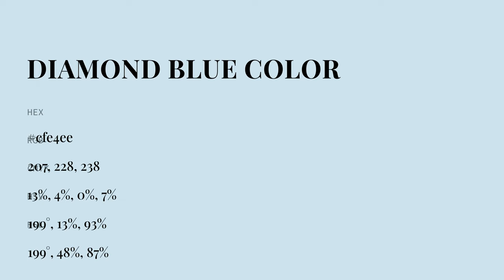Diamond Blue color cfe4ee hex color - Blue color - Warm color cfe4ee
What color is Diamond Blue ? cfe4ee hex color - Blue color - Warm color cfe4ee

Hex cfe4ee Color Code is also known as Diamond Blue color.

Hex cfe4ee Color code in RGB color code model is created after adding 81.18% red color, 89.41% green color and 93.33% blue color.
Hex cfe4ee Color code in CMYK color (process color) code model is generated after subtraction of 13% cyan, 4% magenta, 0% yellow and 6% black.